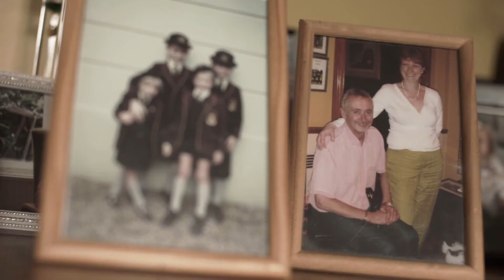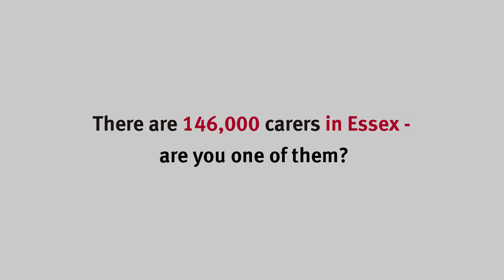Carers Week 2017 - Think Carer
Think Carer - Dr Liz Towers, a GP in Chelmsford and Sue Dewar, who cares for her husband talk about how little changes at the surgery help support both Sue and her husband.
Launched during the 2017 Carers Week this short film highlights how, with just small changes GP practices can help carers in their practice, as well as supporting career friendly communities.